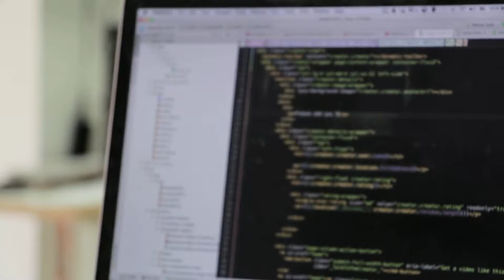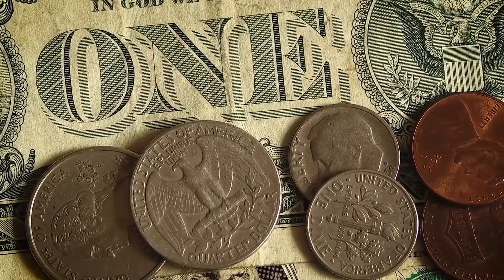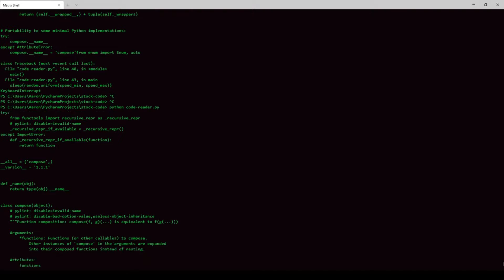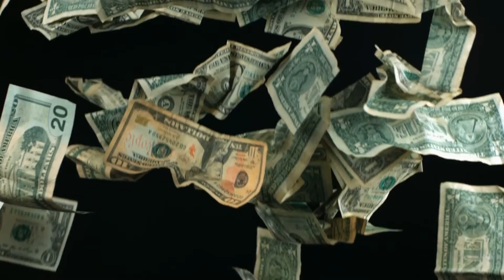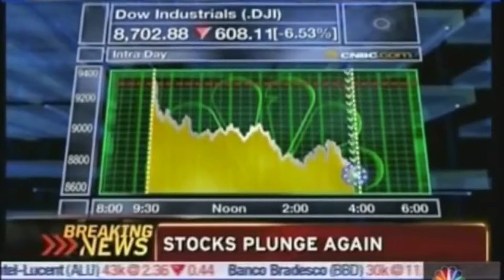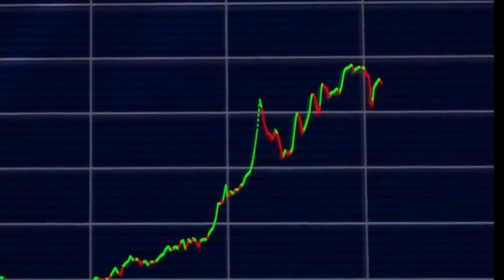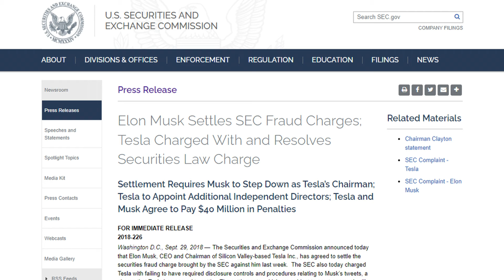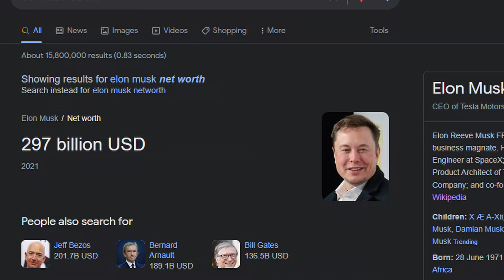The History Of Elon Musk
This episode of the history of covers the history of Elon Musk. Entrepreneur extrodonaire. I cover his early life all the way until the modern-day. Covering his involvement in X.com, PayPal, Space X, Tesla, Solar City, The boring company, and hyperloop as well as a few of his media blunders.

If you are or represent the copyright owner of materials used in this video and have a problem with the use of said material, please send me an email, , and we can sort it out.